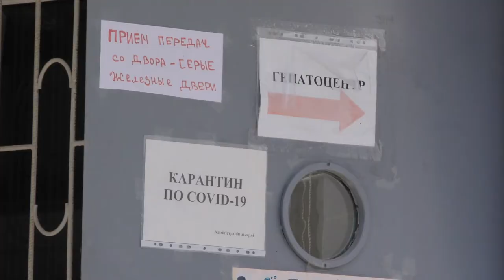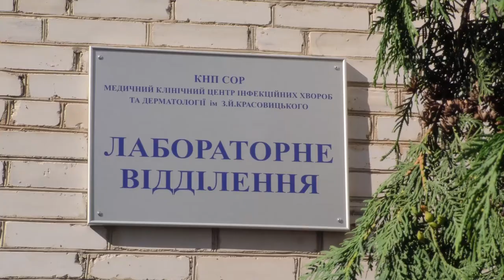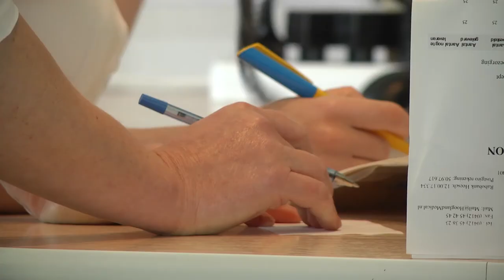Актуальний репортаж Бутенко